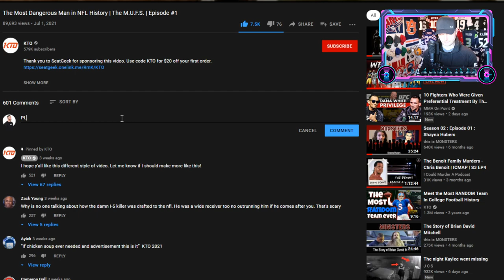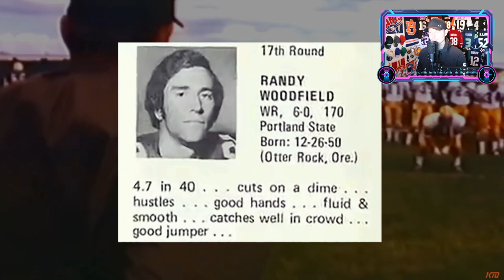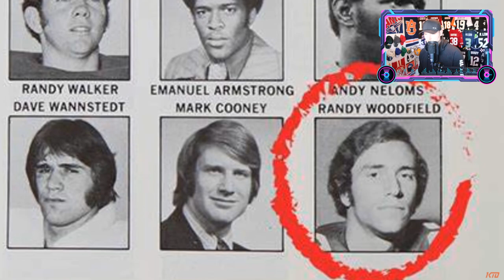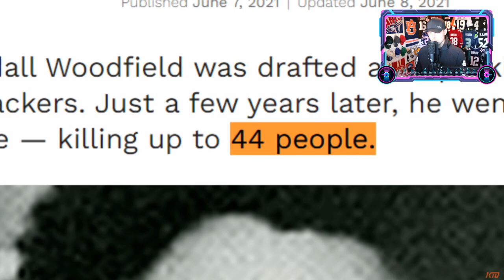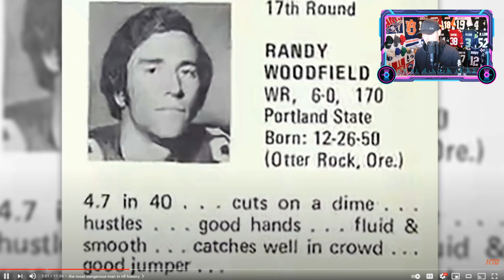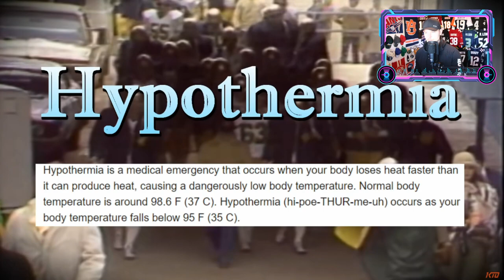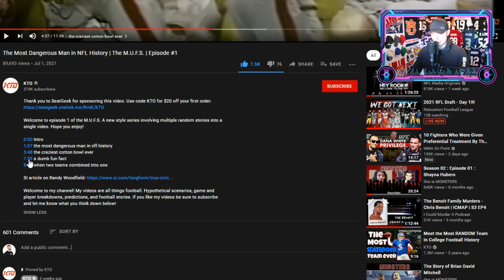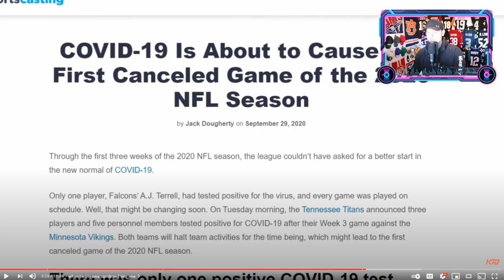Rugby Player Reacts to The Most DANGEROUS Man In NFL History!